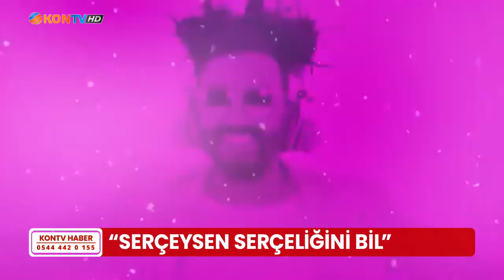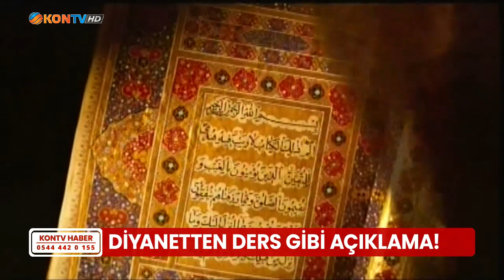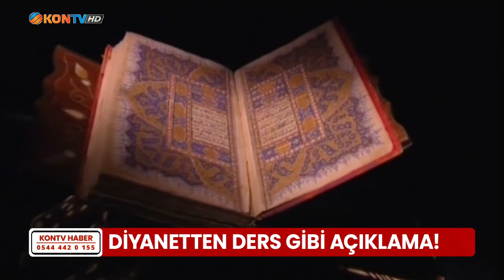Sözde şarkıcıya tepkiler sürüyor